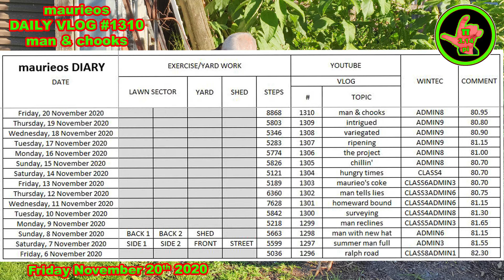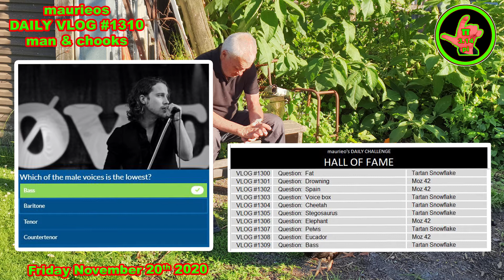maurieos DAILY VLOG #1310 man & chooks